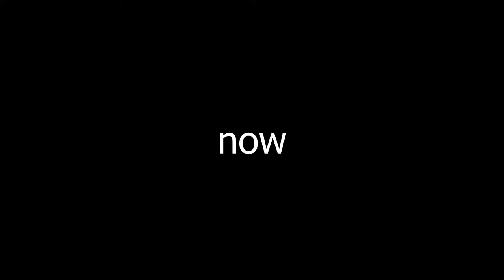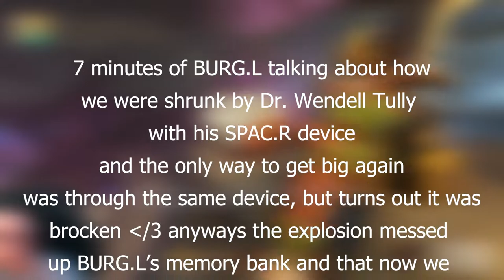BACKYARD LOOKIN A BIT DIFFERENT | Grounded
never seen ants this big
The Boys:
Jayven - ShatteredNug
Naz - ShatteredNaz
Sebastian - ShatteredSeb